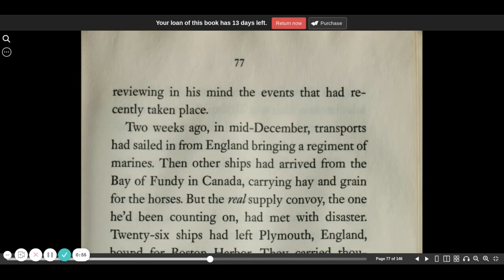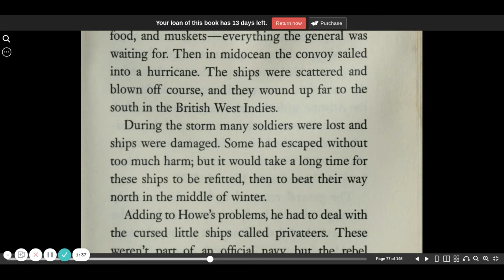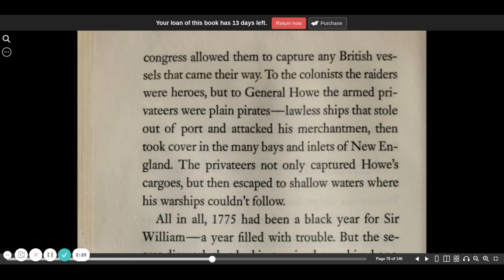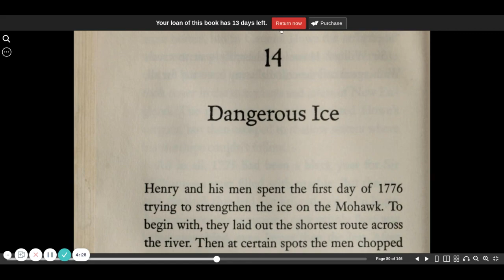Guns for General Washington chapter 13 | Seymour Reit | audio book